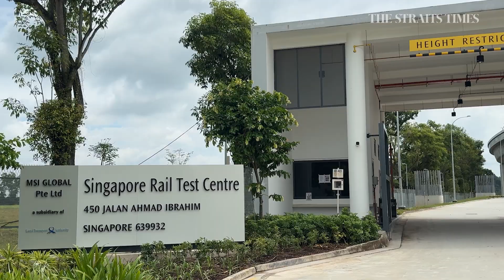$800m centre to test trains and rail systems opens in Singapore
Trains and rail systems can now be tested in Singapore, with the completion and opening of a new $800 million test centre in Tuas.

The Singapore Rail Test Centre (SRTC) will allow the transport authorities and rail operators to carry out testing without depending on overseas facilities or taking up limited engineering hours on the rail network.